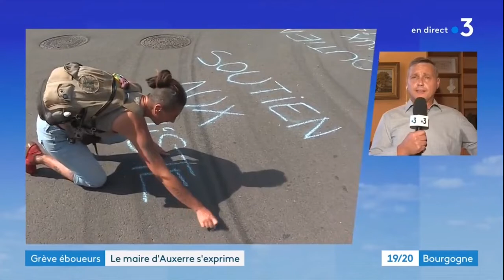Retour France 3 sur la journée d'action en solidarité de la grève des éboueurs auxerrois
Extrait du journal régional de France 3 Bourgogne du mercredi 24 août 2022 sur la journée d'action en solidarité de la grève des éboueurs auxerrois.